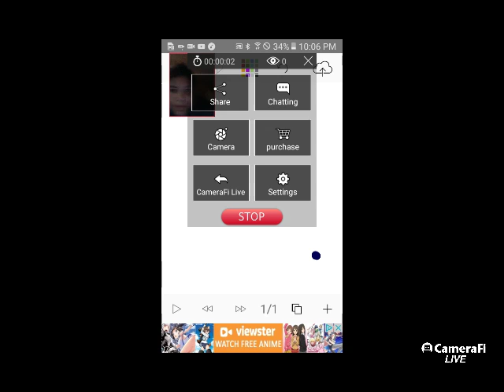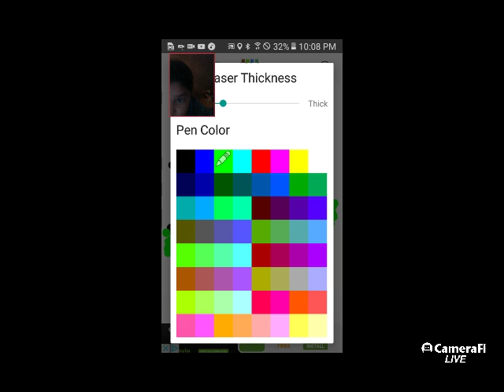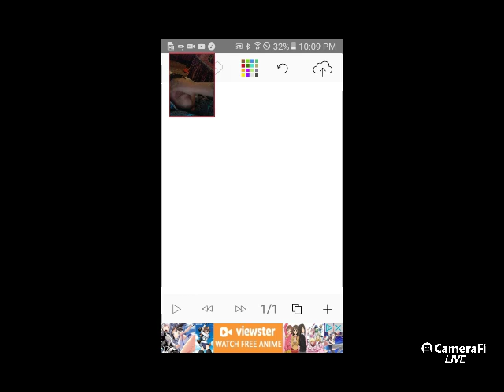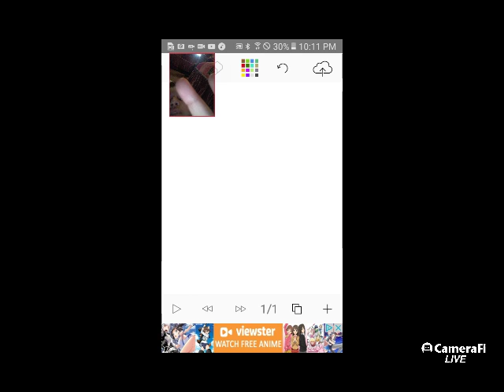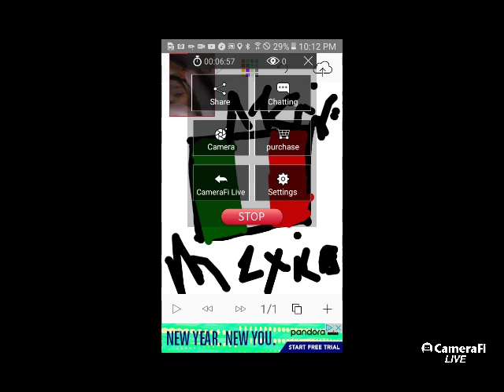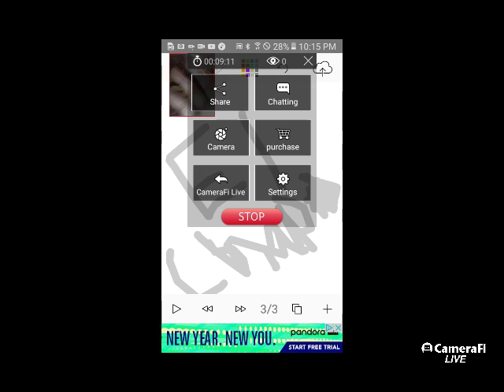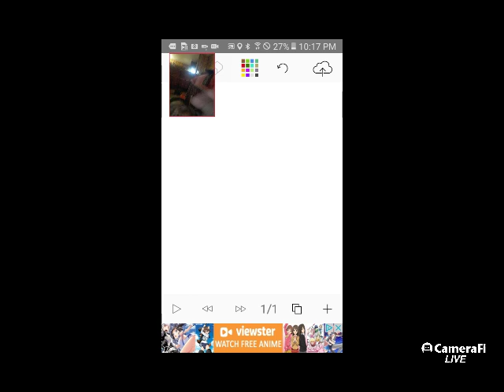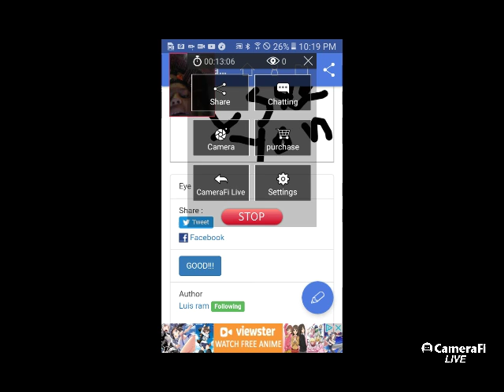Luis ramirez vlogs's broadcast